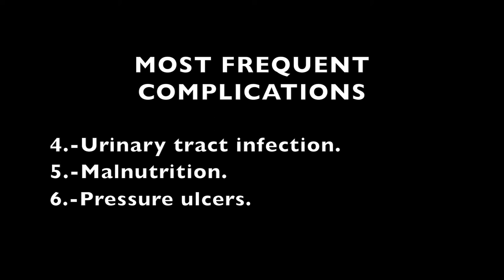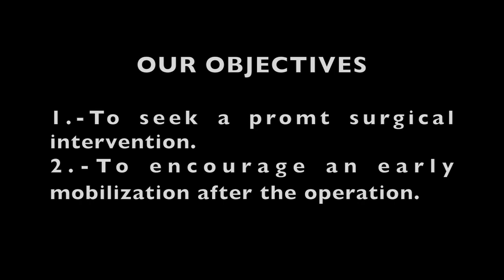Hip fracture (english subtitled).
How to overcome a hip fracture. What we can do next of kin. Once again, I expose the information as I, Carlos Pérez would have liked to have found it.
The above is the result of reading a systematic review, the latest report of hip fractures from the British NHS, and a doctoral thesis.